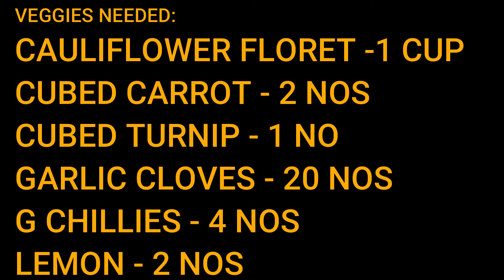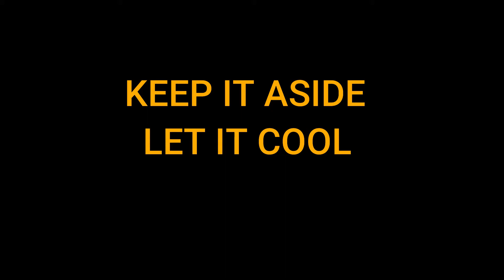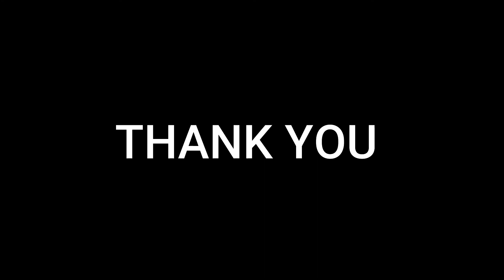MIXED VEG PICKLE... CRUNCHY...YUMMY...TASTY...PICKLE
MOM’S WOW KITCHEN
 MIXED VEG PICKLE

 VEGGIES NEEDED:
Cauliflower Florets- 1 cup
Cubed Carrot – 2 Nos
Cubed Turnip- 1 No
Garlic Cloves – 20 Nos
G.Chillies - 4 Nos

Heat Pan ,dry fry the following:
Dhania Seeds – 1 Sp
Fenugreek  Seeds – 1 Sp
Jeera – 1 Sp
Saunf- 1 Sp
After roasting grind them to a fine powder.

Tempering:
Heat Pan add Oil- 4 Sp
Mustard – 1 Sp
Asafoetida – 1 Sp

Add all veggies one by one
Add Masala Powder
Add Juice of Lime – 1 no
Add White Vinegar -2 Sp
Salt – 1 Sp
Turmeric powder- ¾ Sp
Chilli Powder – ¾ Sp
Mix Well
Add Tempering Oil Now
Mix Well

Mixed Veg Pickle is ready
Store in Glass Bottles
Store in Fridge
Stays Fresh for 2 Months